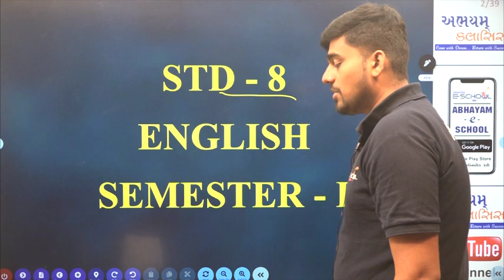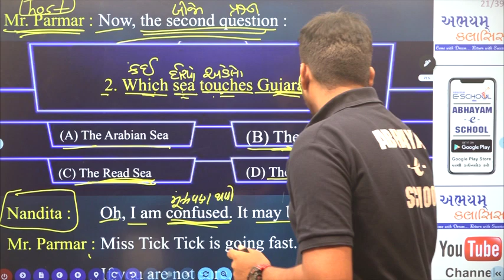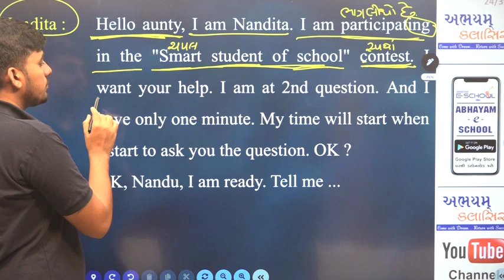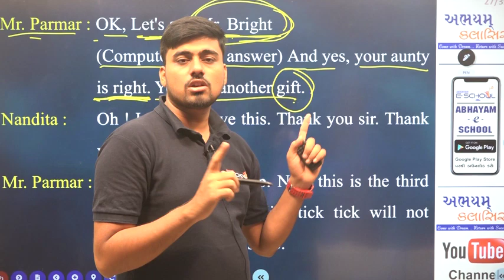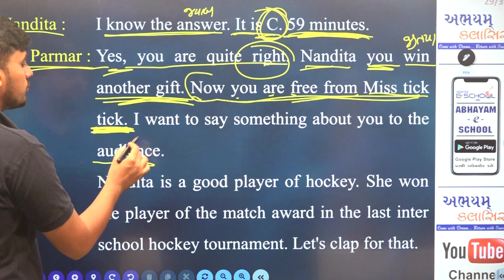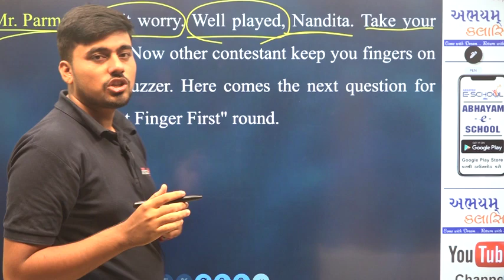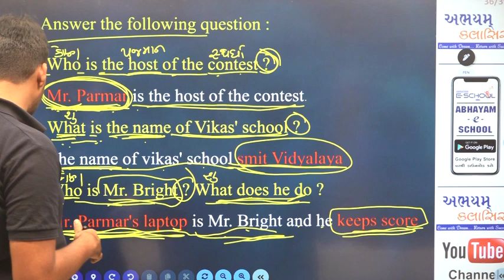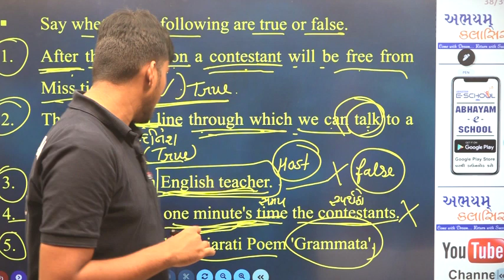STD - 8 | CH - 1 | " Q for Question " | Activity - 4 | part -2 | by Lucky Sir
abhayamclasses
ABHAYAM e-SCHOOL 📱

⚫આજ ના મોંઘા education ના સમયમાં જ્યારે education મેળવવું સૌની માટે શક્ય રહ્યું નથી ત્યારે. સમગ્ર ગુજરાતના વિદ્યાર્થીઓને સૌ પ્રથમ આટલું સસ્તું અને શ્રેષ્ઠ શિક્ષણ અને એ પણ ગુજરાતની બેસ્ટ faculties દ્વારા. ABHAYAM CLASSES પર

⚫ABHAYAM CLASSES વિવિધ પ્લેટફોર્મના માધ્યમથી આપના સુધી પહોંચે છે. આપ આ માહીતી આપના જાણીતા સ્કુલમાં અભ્યાસ કરતા વિદ્યાર્થીઓ તથા તેમના વાલીઓ સુધી પહોંચાડજો